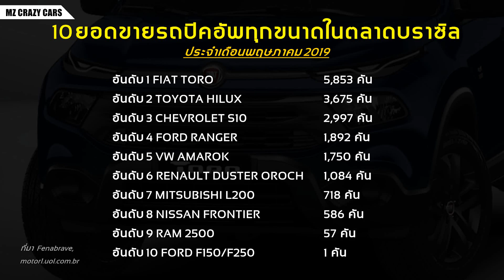เผยยอดขาย PickUp ที่บราซิลในเดือนพฤษภาคม 2019! ความนิยมต่างกับไทยไหม? | MZ Crazy Cars